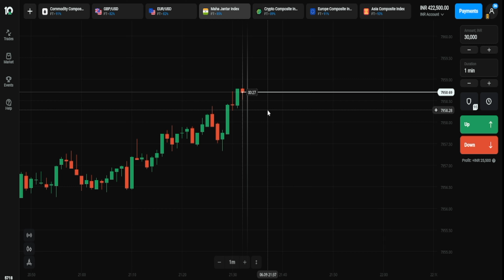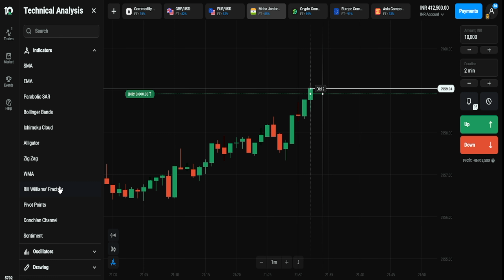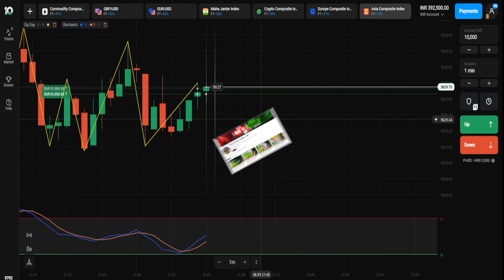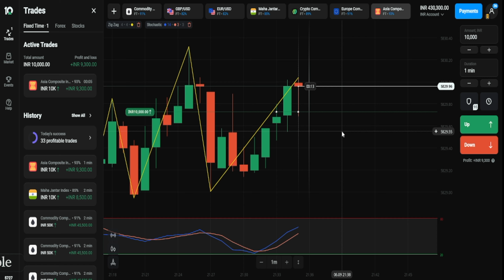Olymp trade winning strategy | Olymp trade kaise khele in hindi | Olymp trade new update 2024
You Won't Believe the Olymp Trade Winning Strategy I Discovered | Olymp trade winning strategy | Olymp trade kaise khele in hindi | Olymp trade new update 2024

📊Helllo guys, This is dharamtrader 😱 hope you all are intrested to earn daily profit.🤑

✅Support 24/7